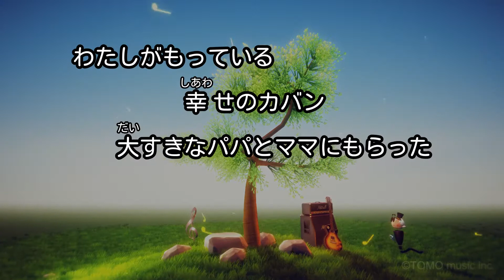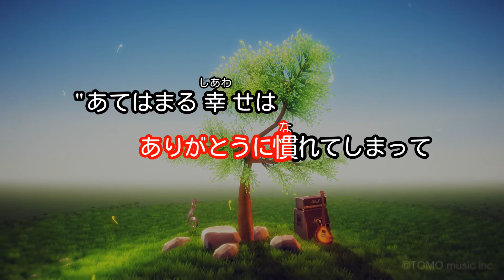【カラオケ】幸せのカバン/ベッキー♪#